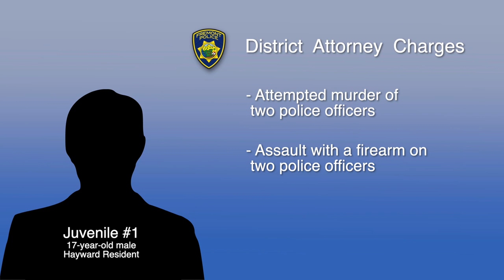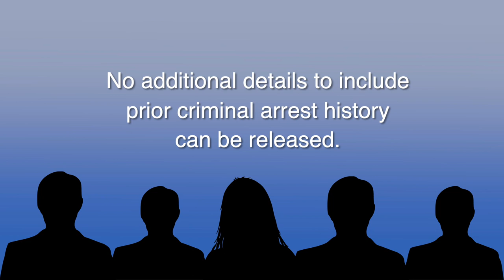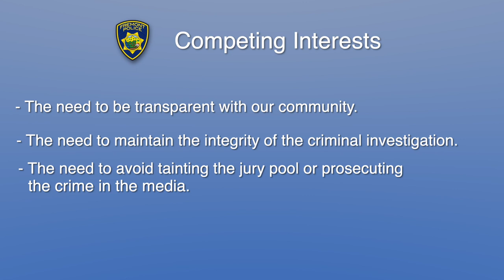February 9, 2021 Officer Involved Shooting (Update #4)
This incident update (#4) is to provide a more in-depth release of information and to include the additional charges of attempted murder and assault on a police officer with a firearm. This update includes further details about the incident, including portions of in-car camera footage and photographs. Body-camera footage will not be released until the resolution of court proceedings as this video is direct evidence to the criminal charges.  An in-depth video can be located on the Fremont Police Department’s Transparency Portal,